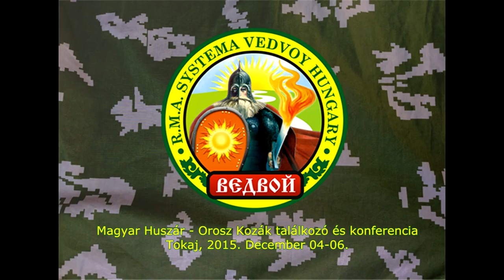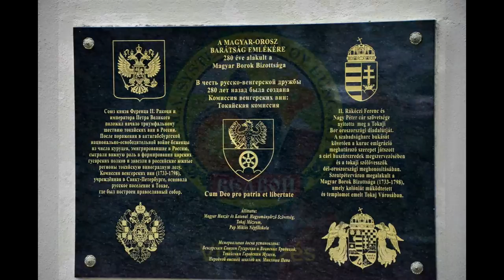R.M.A. SYSTEMA VEDVOY HUNGARY 2015. évi összefoglaló videóválogatása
R.M.A. SYSTEMA VEDVOY HUNGARY
Orosz Tradicionális Harcművészeti Klub
2015. évi összefoglaló videóválogatása.

Az R.M.A. SYSTEMA VEDVOY Orosz Tradicionális Harcművészet (orosz eredeti neve: Школа Русского Боевого Искусства ВЕДВОЙ /Ведающий Добро Воин/ jelentése: Jóságot/Igazságot Ismerő Harcos, székhelye: Moszkva)
Gyakorlás Alapja egy Harmonikus Rendszer, mely a közelharc tanulmányozását a test természetes mozdulatok által teszi lehetővé, megközelítve az Emberben rejlő Saját Belső Természetét, magasabb tudati szintre emelve a Gyakorlót, kitágítva a határait fizikai és tudati síkokon egyaránt.

R.M.A. SYSTEMA VEDVOY HUNGARY Orosz Tradicionális Harcművészeti Klub hivatalos képviselete az R.M.A. SYSTEMA VEDVOY Orosz Tradicionális Harcművészeti Iskolának Ivan Alexandrovich Popov Mester vezetése által (központi weboldal

Az R.M.A. SYSTEMA VEDVOY HUNGARY Orosz Tradicionális Harcművészeti Klub küldetése:
* A Gyakorló / Tanítvány sokoldalú Szellemi, Mentális, Energetikai, Fizikai és más aspektusokban történő Fejlődés a Mozgásművészet gyakorlása által!
* Sokoldalú személyes fejlődés, új képzési és tudati technológiák kifejlesztése!
* Egészség megőrzés alapú gyakorlás és a Gyakorló / Tanítvány saját határai kitágítása!
* Magasabb minőségi szakmai szint nyújtása közvetlen baráti hangulatú edzések és képzések keretében!
* Szoros együttműködés belföldi és külföldi Harcművészeti Iskolákkal!
* Belföldi és nemzetközi képzések szervezése és lebonyolítása belföldön és külföldön egyaránt!

Elérhetőség:
Sinkovics Sándor